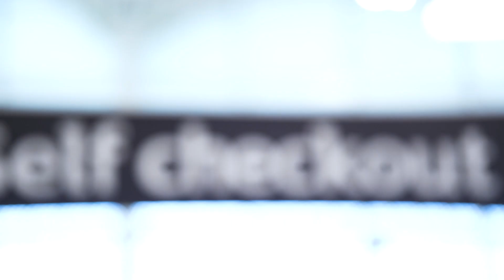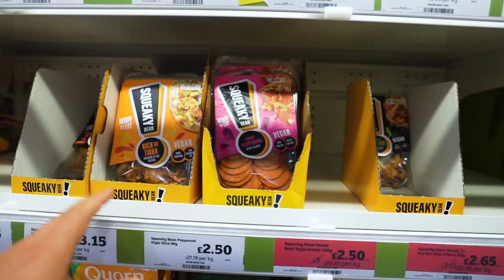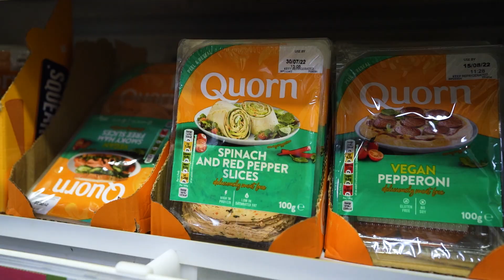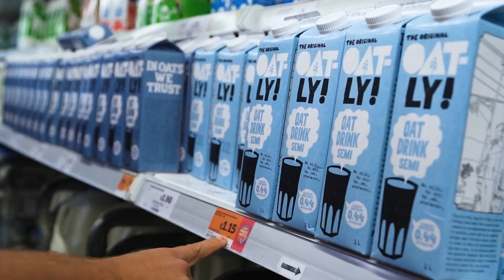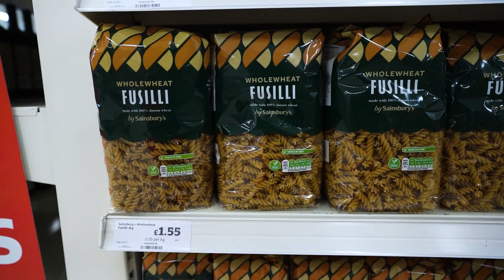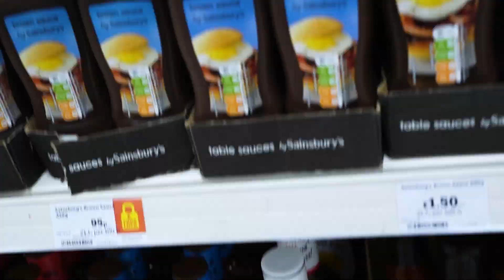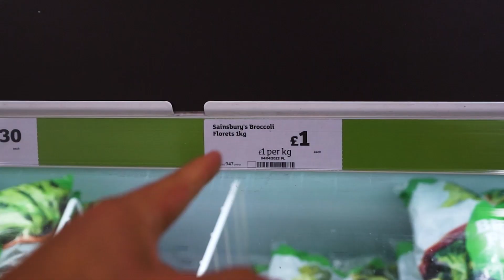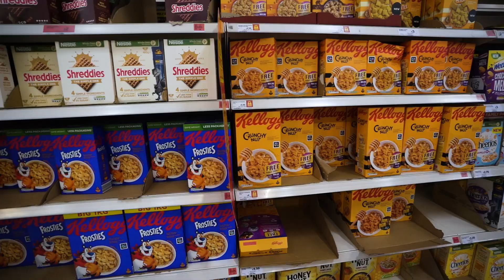Unglaubliche Preise für Bodybuilder in London! Paul Unterleitner Vegan Einkauf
▼Die Geheimwaffe für Veganer - 16 Nährstoffe in einem leckeren Drink!

▼EAA's zum Verlieben!